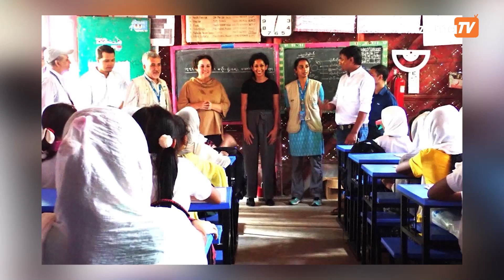ကမ္ဘာ့အကြပ်အတည်းများကြား ရိုဟင်ဂျာအရေးမမေ့ဖို့နဲ့ အကူအညီဆက်ပေးကြဖို့ ကုလမဟာမင်းကြီး တိုက်တွန်း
ကမ္ဘာ့ အကြပ်အတည်းအခြေအနေ အများကြီးထဲမှာ ရိုဟင်ဂျာလူမျိုးတွေရဲ့ အတိဒုက္ခကို မမေ့ကြဖို့ ရိုဟင်ဂျာဒုက္ခသည်တွေကို ဆက်ပြီးကူညီပေးကြဖို့ နိုင်ငံတကာအသိုက်အဝန်းကို ကုလသမဂ္ဂ ဒုက္ခသည်များဆိုင်ရာ မဟာမင်းကြီးက တိုက်တွန်းလိုက်ပါတယ်။
ကုလသမဂ္ဂ ဒုက္ခသည်များဆိုင်ရာမဟာမင်းကြီး ဖိလစ်ပို ဂရန်ဒီ (Filippo Grandi) က ထိုင်းနိုင်ငံက ဦးစီးကျင်းပတဲ့ ရိုဟင်ဂျာ ဒုက္ခသည်များ ဆိုင်ရာ အဆင့်မြင့် အရာရှိများဆွေးနွေးပွဲမှာ နိုင်ငံတကာ အသိုင်းအဝိုင်းကို တိုက်တွန်းလိုက်တာဖြစ်ပါတယ်။
ရိုဟင်ဂျာဒုက္ခသည်တွေ ကူညီဖို့အတွက်ရော အိမ်ရှင်နိုင်ငံတွေအပေါ် ဝန်ထုပ်ဝန်ပိုး လျှော့ချဖို့ပါ ရန်ပုံငွေ ပိုပြီးလိုအပ်နေတယ်လို့လည်း မဟာမင်းကြီး ဖိလစ်ပို ဂရန်ဒီ (Filippo Grandi) က ပြောပါတယ်။
ရိုဟင်ဂျာဒုက္ခသည်တွေဟာ ဒီနှစ်အတွက် ကူညီငွေအဖြစ် အမေရိကန်ဒေါ်လာ ၈၇၆ သန်း လိုအပ်နေပေမယ့် အခုအထိ အဲဒီပမာဏရဲ့ ၄၂% ကိုပဲ ရရှိခဲ့တဲ့အတွက် လက်ရှိမှာ ရိုဟင်ဂျာဒုက္ခသည် တစ်ဦးကို တစ်လ ၈ ဒေါ်လာပဲ ပေးနိုင်တော့တယ်လို့လည်း ကုလဒုက္ခသည်များဆိုင်ရာ အကြီးအကဲက ပြောပါတယ်။
နိုင်ငံတကာမှာ လူသားချင်းစာနာထောက်ထားမှု အကူအညီတွေ ကျဆင်းလာနေတာ တွေ့ရတဲ့ အတွက် ရိုဟင်ဂျာဒုက္ခသည်တွေရဲ့ အနာဂတ်နဲ့ သူတို့ကို လက်ခံဆောင်ရွက်ပေးနေတဲ့ ဘင်္ဂလားဒေ့ရှ်လို နိုင်ငံတွေအတွက်လည်း စိုးရိမ်ပူပန်တယ် လို့လည်း ပြောပါတယ်။
ဒုက္ခသည်တွေ ဂုဏ်သိက္ခာရှိစွာ နေရပ်ပြန်ရေးကို ဦးစားပေးဆောင်ရွက်နေဆဲဖြစ်ပါတယ် လို့လည်း ကုလဒုက္ခသည်များဆိုင်ရာ မဟာမင်းကြီး ဖိလစ်ပို ဂရမ်းဒီက ပြောပါတယ်။
ရိုဟင်ဂျာတွေဟာ ဘင်္ဂလားဒေ့ရှ် နိုင်ငံမှာရော တခြားနိုင်ငံတွေမှာပါ ခိုလှုံနေရတာ ဖြစ်ပြီး အခက်အခဲ မျိုးစုံနဲ့ ရင်ဆိုင်နေရတယ်လို့ ထိုင်းနိုင်ငံရောက် ရိုဟင်ဂျာတွေကပြောပါတယ်။
မြန်မာနိုင်ငံတွင်းမှာ လက်နက်ကိုင် ပဋိပက္ခတွေဆက်ဖြစ်နေပြီး အာဖဂန်နစ္စတန်၊ ယူကရိန်းနဲ့ အရှေ့အလယ်ပိုင်းဒေသက အကြပ်အတည်းတွေကြောင့် လူသားချင်းစာနာထောက်ထားရေး အကူအညီတွေက ပိုလို့ ခက်ခဲလာနေတယ်လို့လည်း မစ္စတာ ဂရန်ဒီ က ဆွေးနွေးပွဲမှာ ပြောကြားခဲ့ပါတယ်။
ဒီ ဆွေးနွေးပွဲကို ဘင်္ဂလားဒေ့ရှ်၊ ဗြိတိန်၊ အိန္ဒိယ၊ အင်ဒိုနီးရှား၊ မလေးရှား၊ ထိုင်းနဲ့ အမေရိကန်ပြည်ထောင်စုတို့က ကိုယ်စားလှယ်တွေနဲ့ ရိုဟင်ဂျာဦးဆောင် အဖွဲ့အစည်းတွေ တက်ရောက်ခဲ့ကြပါတယ်။
ဗြိတိန်နိုင်ငံကတော့ ရိုဟင်ဂျာဒုက္ခသည်တွေအတွက် ပေါင် ၄.၅ သန်း အမေရိကန် ဒေါ်လာအားဖြင့် ၅.၅ သန်း ထည့်ဝင်ကြောင်း ဗြိတိန်နိုင်ငံခြားရေး ဝန်ကြီးဌာန က အောက်တိုဘာ ၁၇ ရက်က ကြေညာချက်ထုတ်ပြန်ခဲ့ပါတယ်။
အမေရိကန် နိုင်ငံခြားရေးဌာန ဒုတိယလက်ထောက် နိုင်ငံခြားရေးဝန်ကြီး Afreen Akhter (အန်ဖ်ရီန် အန်တာ) ကလည်း ဘင်္ဂလားဒေ့ရှ်နိုင်ငံက ရိုဟင်ဂျာဒုက္ခသည်စခန်းကို သွားရောက်အကဲခတ်ခဲ့ပြီး တာဝန်ရှိသူတွေနဲ့လည်း တွေ့ဆုံခဲ့တယ်လို့ ဘင်္ဂလားဒေ့ရှ်နိုင်ငံက သတင်းတွေမှာ ဖော်ပြပါတယ်။
ဘင်္ဂလားဒေ့ရှ်ရောက် ရိုဟင်ဂျာဒုက္ခသည်တွေအတွက် အထောက်အပံ့တွေ ဆက်ပေးကြဖို့ ကုလသမဂ္ဂက တိုက်တွန်းနေချိန်မှာပဲ အမေရိကန်သံအရာရှိ ဒုက္ခသည်စခန်းသွားခဲ့တာလည်း ဖြစ်ပါတယ်။
မြန်မာနိုင်ငံမှာ စစ်တပ်အာဏာသိမ်းခဲ့တဲ့ နောက် တနိုင်ငံလုံး အတိုင်းအတာနဲ့ မငြိမ်းချမ်းနိုင်တဲ့ အတွက် မြန်မာနိုင်ငံ ငြိမ်းချမ်းရေးရအောင် ကြိုးပမ်းကြဖို့ အောက်တိုဘာလ ၁၅ ရက်နေ့က ထိုင်းနိုင်ငံ တောင်ပိုင်း ရတ်ချနာဘူရီ (Ratchaburi) ခရိုင်က ထန်ဟင်း ယာယီဒုက္ခသည်စခန်းကို သွားရောက်ခဲ့တဲ့ ဒုက္ခသည်များ ဆိုင်ရာ မဟာမင်းကြီး ဖိလစ်ပို ဂရန်ဒီ (Filippo Grandi) က ပန်ကြားခဲ့ပါတယ်။